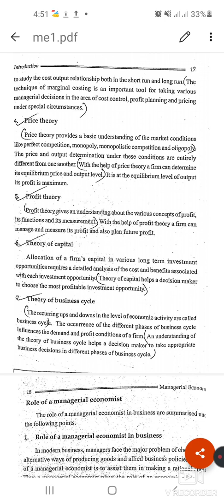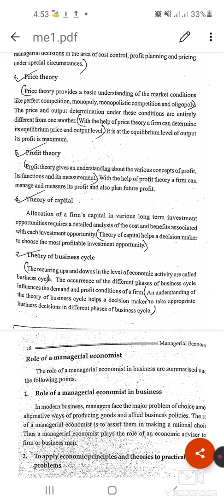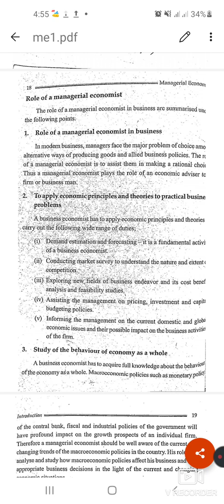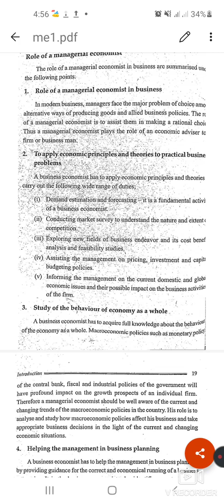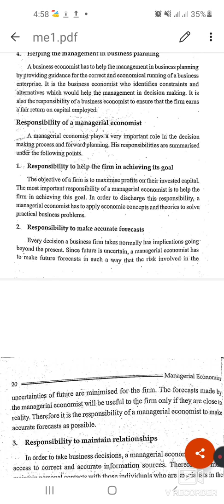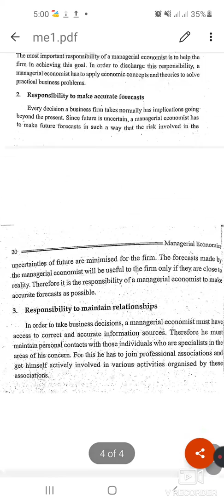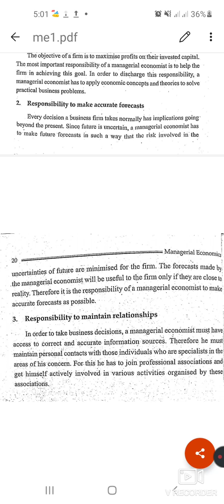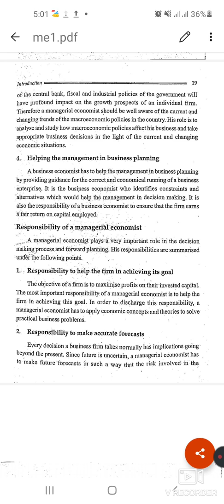Managerial Economics(lecture 2), BBA 4th sem, MG University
Role and responsibility of Managerial economist